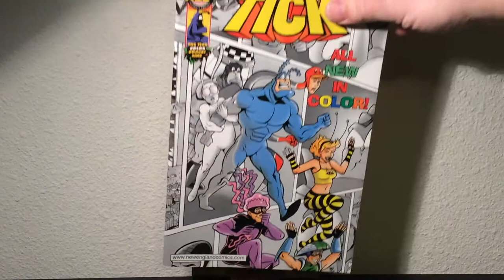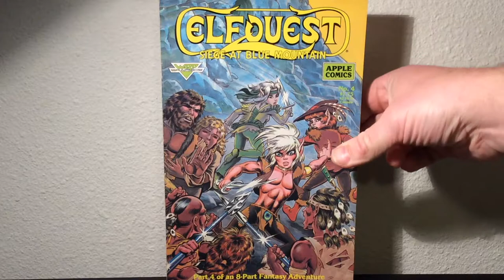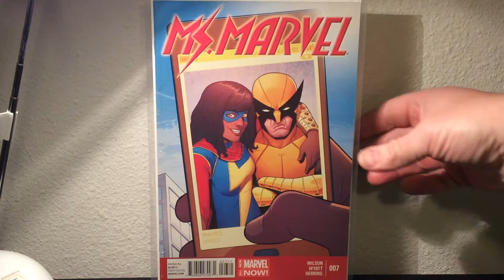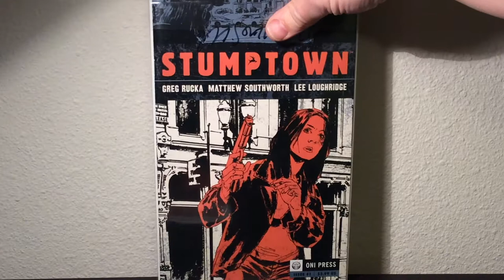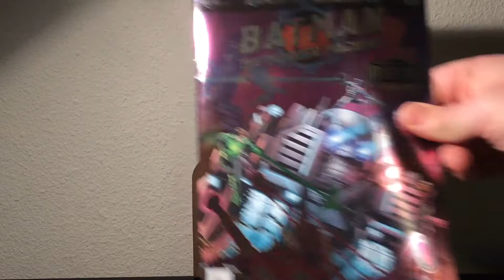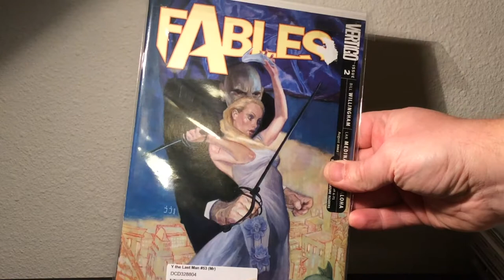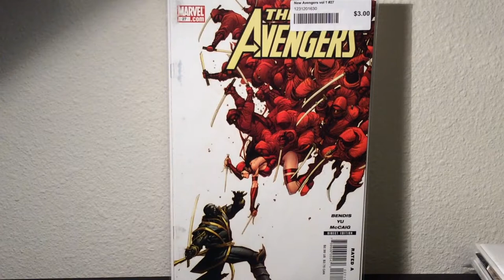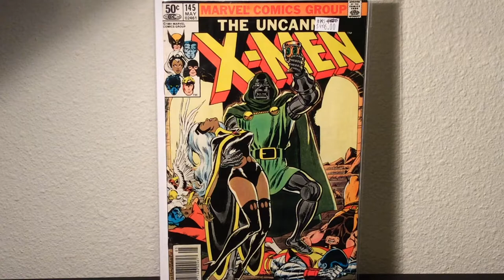ComicHaul1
Got some great comics at Jet City Comic Show this weekend, as well as at Half Price Book Store and some other LCSs.